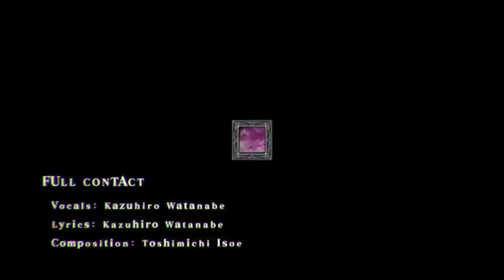Fairy Fencer F Advent Dark Force Playthrough Part 2 Escape From Prison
Escaping from prison an come across man who is also a fencer. Fang decided to help eryn to look for the other faires BUUUUT he wants to eat and sleep yup I feel sorry for eryn haha